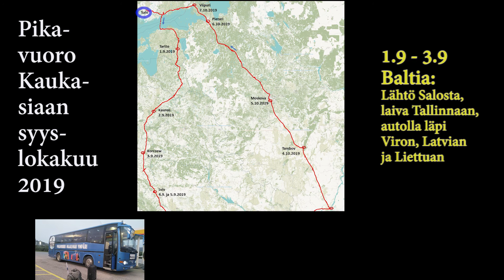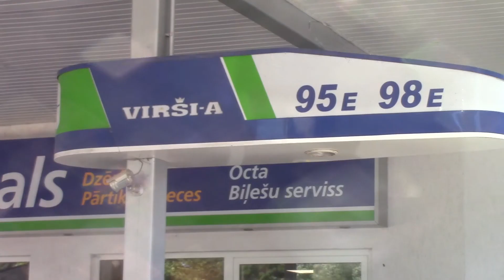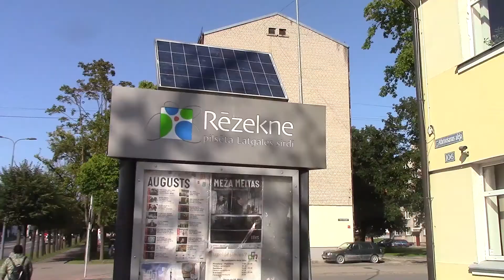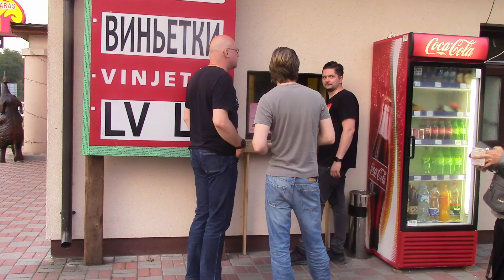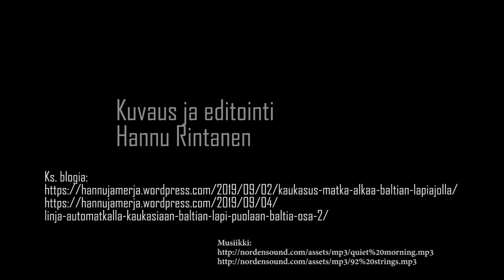Pikavuoro Kaukasiaan 2019; lähtö Salosta sekä Baltia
Tämä video on Kaukasus-reissumme alkuosuudesta läpi Viron, Latvian ja Liettuan. Lähtö tapahtui 1.9. ja Puolaan siirryttiin 3.9. Seuraava osa tulee käsittelemään Puola- ja Ukraina-osuutta. Kaukasus-osuudet on ladattu Youtubeen jo aikaisemmin.
Mukana pari musiikkipätkää: Title Cherimoya Eihn (nordensound.com)